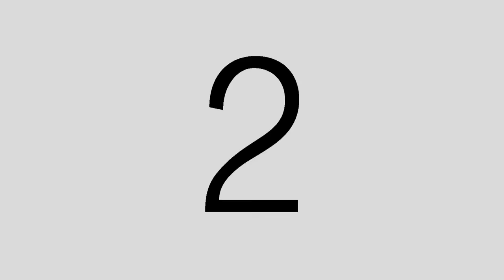Los Verduleros -La Cagada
comedia catracha